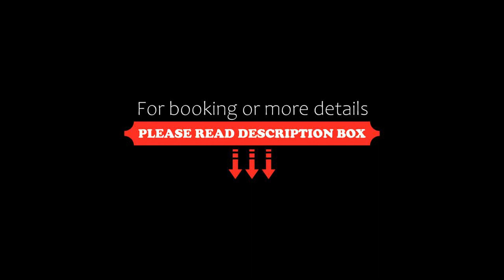Casa del arroyo, Villa General Belgrano, Argentina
About Property:
You're eligible for a Genius discount at Casa del arroyo! To save at this property, all you have to do is sign in.
Situated in Villa General Belgrano, 1.6 km from Brewer Park Villa General Belgrano and 23 km from Los Molinos Dam, Casa del arroyo offers a seasonal outdoor swimming pool and air conditioning. This holiday home has a private pool, a garden, barbecue facilities, free WiFi and free private parking.
Property Type: Hotel
Address: 192 Corrientes, 5194 Villa General Belgrano, Argentina
Searching For
1. Casa del arroyo - Villa General Belgrano - Argentina
2. Casa del arroyo - Villa General Belgrano - Argentina Address
3. Casa del arroyo - Villa General Belgrano - Argentina Rooms
4. Casa del arroyo - Villa General Belgrano - Argentina Amenities
5. Casa del arroyo - Villa General Belgrano - Argentina Offers and Deals
Audio Credit:
Track Title: Reasons To Hope
Artist: Reed Mathis